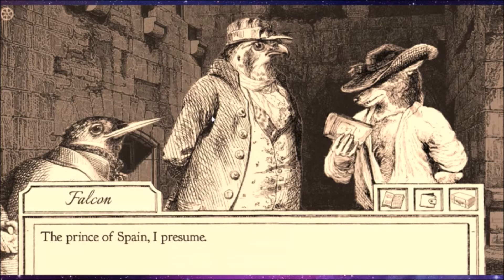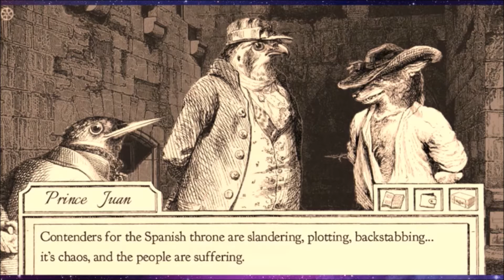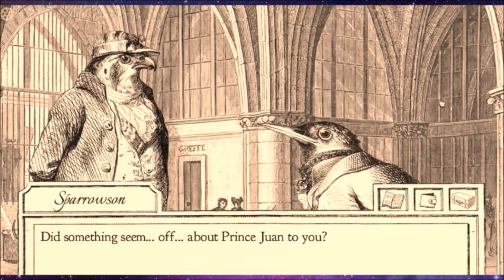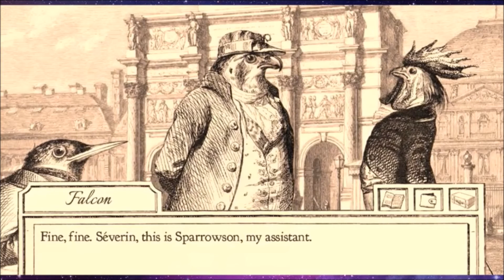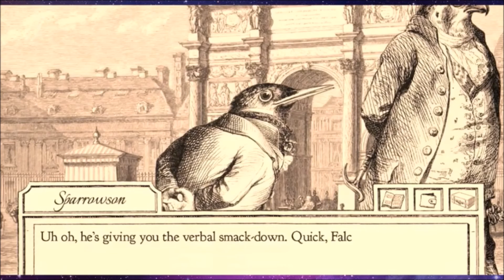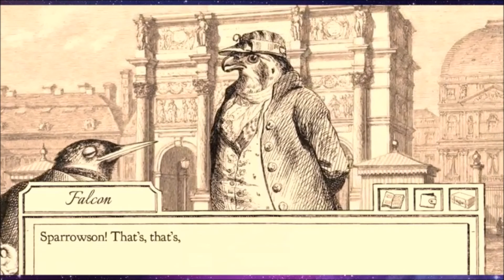Control Freaks: Aviary Attorney Part 8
Sparrowson is just a living pun.